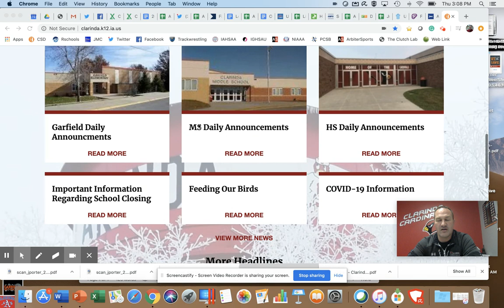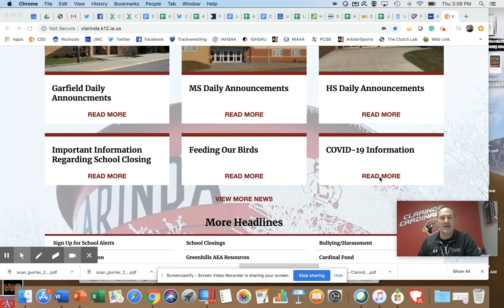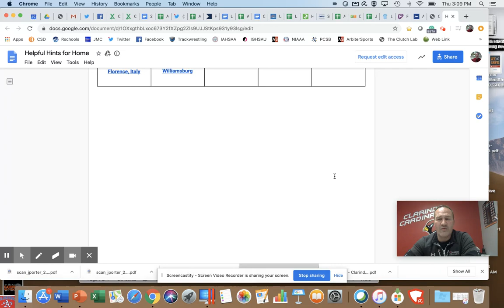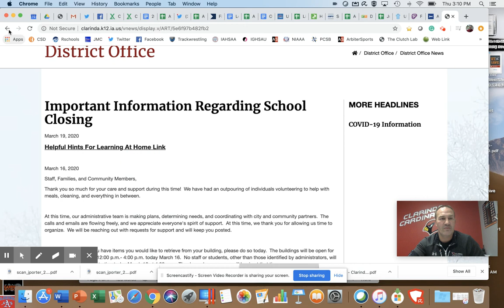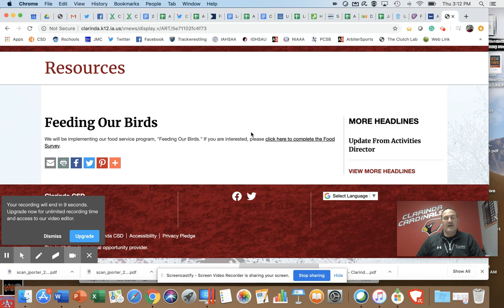Untitled: Mar 19, 2020 3:12 PM